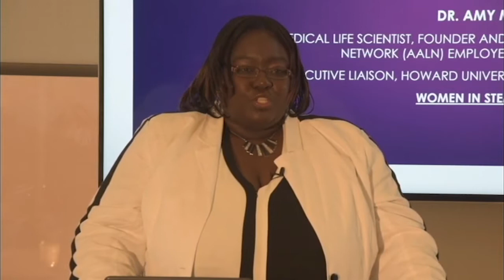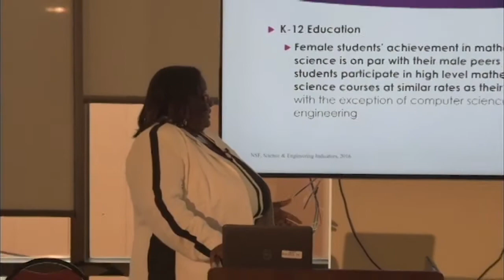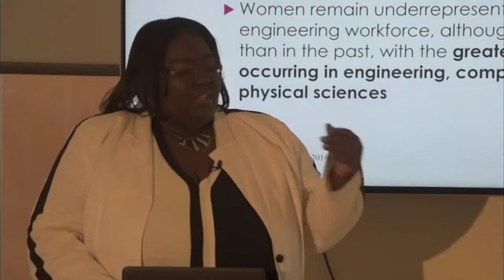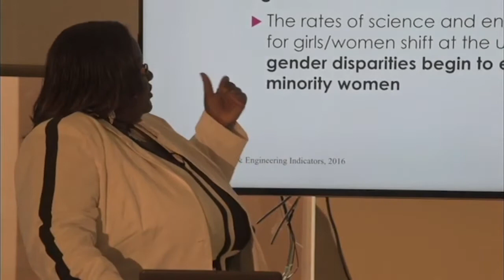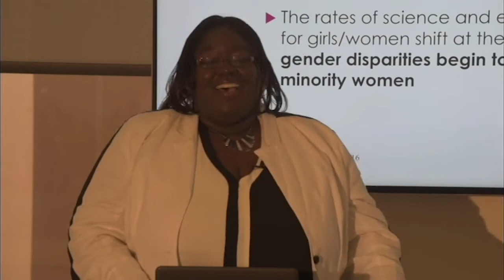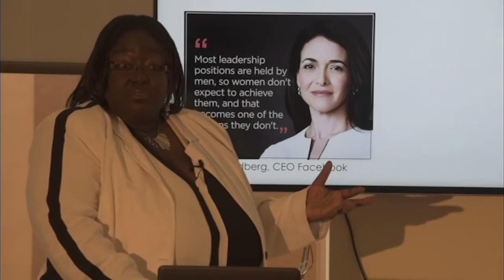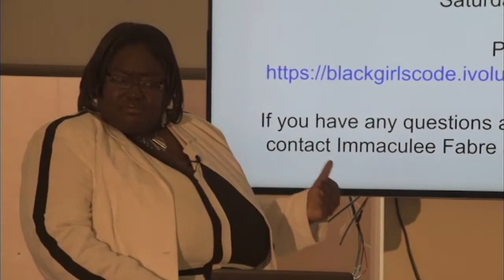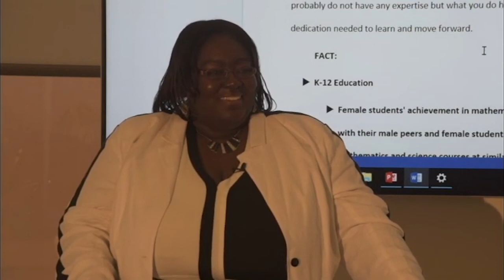eSTEM Luncheon feat Dr Amy Belton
This video is a recording of the eSTEM Lecture Series featuring Dr. Amy Belton, Leidos. The eSTEM Lecture Series is part of the larger eSTEM Peer Mentoring Program, led by Dr. Jillian L. Wendt, University of the District of Columbia in collaboration with the University of Memphis and Virginia State University.